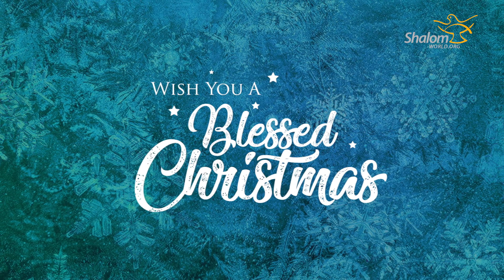Christmas Message : Bishop Daniel Miehm, Diocese of Peterborough, Canada